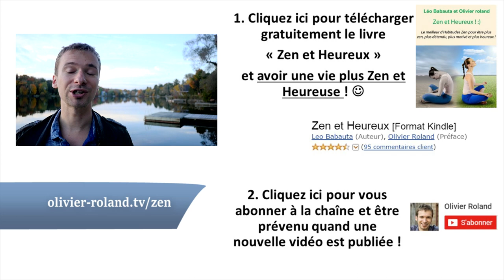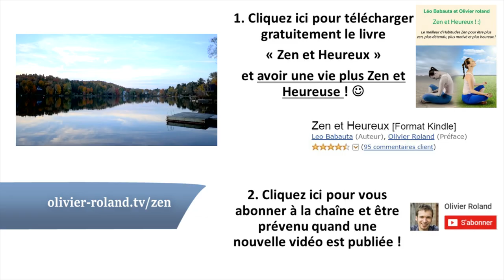Comment vous RESSOURCER et repartir en PLEINE FORME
Comment se ressourcer, refaire le plein d'énergie ? Il est important de s’éloigner de notre routine quotidienne pour se reposer et prendre du recul.

► Qui suis-je ?